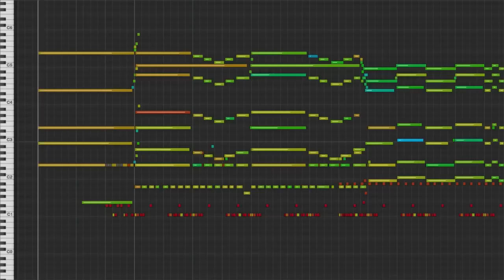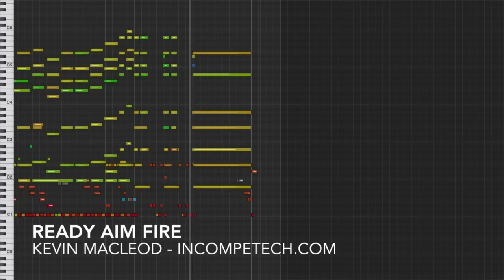Ready Aim Fire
You can down this in uncompressed WAV format with each instrument separately (as well as this mix)

An amped up secret agent or pro wrestler theme with a thick wall of sound and a crazy drummer!

permaFAQ
software = Logic